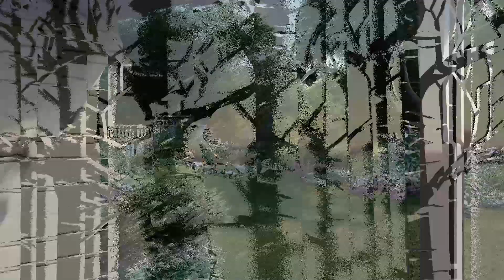Long Meadow | Lumion 11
Back Yard landscape master plan for a project in Hidden Springs, ID